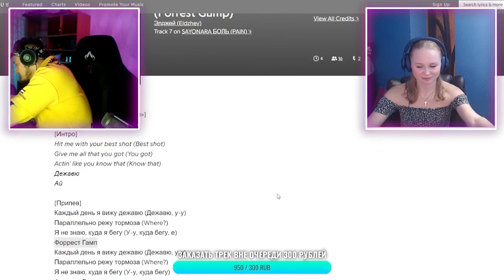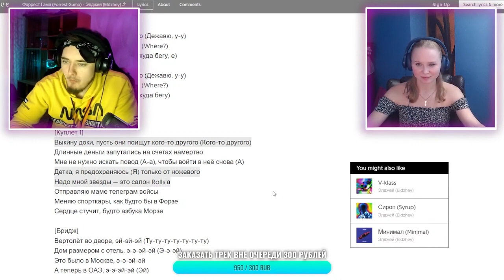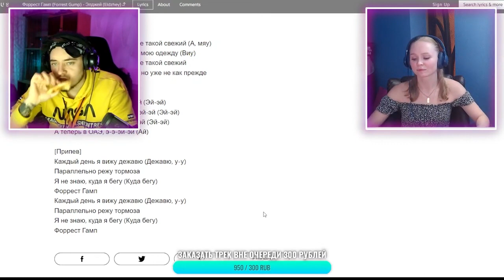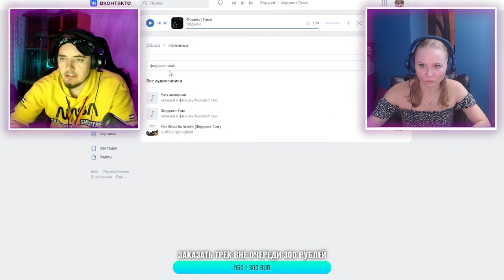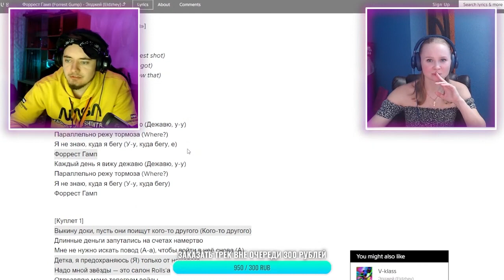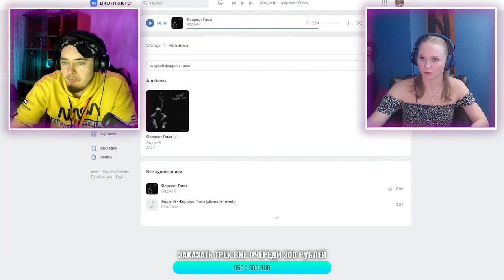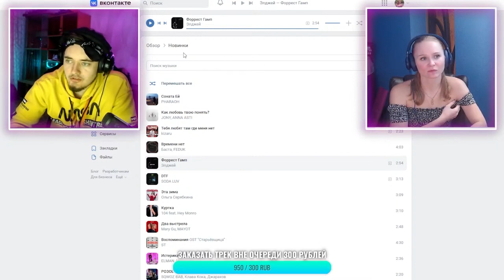Реакция на Элджей - Форрест Гамп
Реакция на Элджей. | Разбор новинок

Отдельное спасибо всем, кто поддерживает копеечкой, а именно:
Max UseraNet
GideonTek
Osmanov
Сергей Подопригин
МНОГОБУКОВ
Уничтожитель
Николай Николаевич
Артем (AnimalLifeChannel)
и другие.